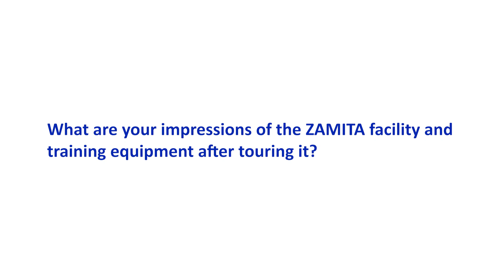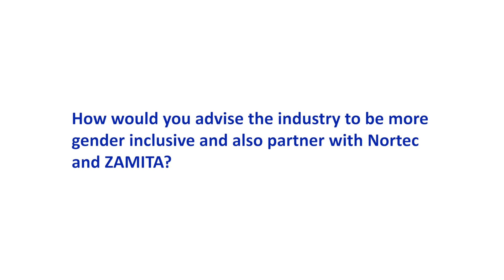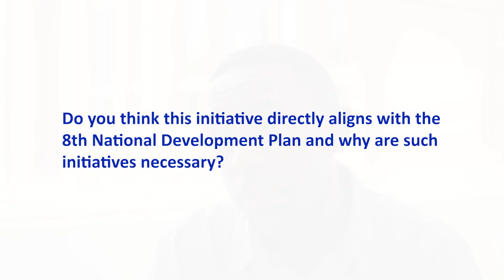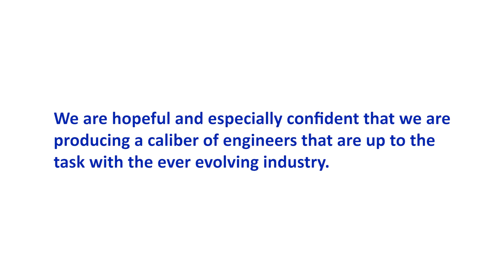FEEDBACK INTERVIEW WITH NDOLA & DISTRICT CHAMBER OF COMMERCE AND INDUSTRY - VICE PRESIDENT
Feedback Interview with Ndola & District Chamber of Commerce and Industry Vice President - Mr. Joseph Malisawa after a knowledge-sharing session of the ZAMITA facilities.